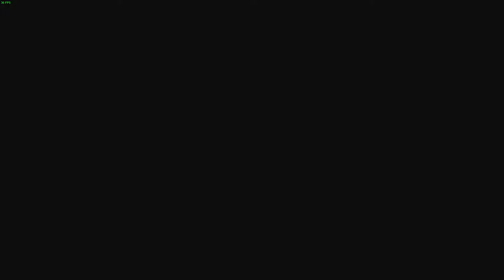My time at portia episode 33 Learn from my mistakes - horse and researche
Welcome to this new episode of this let's play My time at Portia. Learn from my mistakes. I made a few. Mow after 30+ episodes I pay the price.